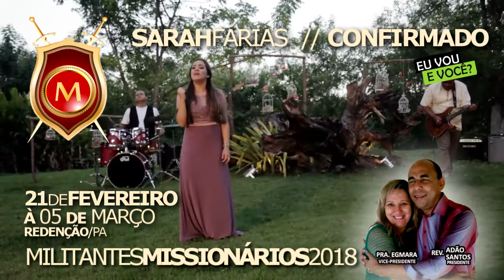REV. ADÃO SANTOS MILITANTES 2018 // SARAH FARIAS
SARAH FARIAS JÁ CONFIRMADO NO CONGRESSO

NOS AJUDE A AUMENTE O NÚMERO DE INSCRITOS, DEUS OS ABENÇOEM.